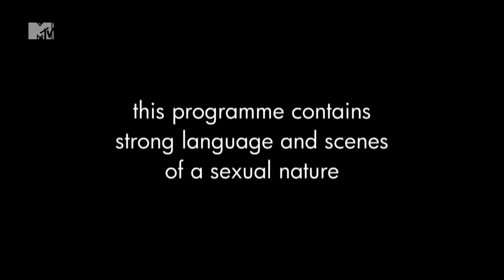Tarzans And Jane - The Valleys, Season 2 | MTV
It's time for a photo shoot. But the surreal jungle theme doesn't go down well with Lateysha. Jenna, however, is more than happy.

Be sure to watch The Valleys, MTV's most outrageous reality TV show. Tune in Tuesdays at 10pm on MTV - Sky channel 126, Virgin 311.

Like The Valleys on Facebook!